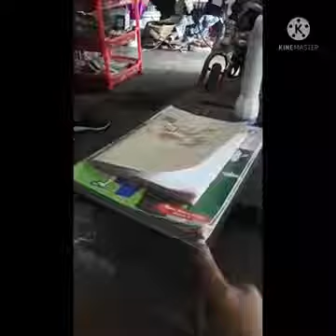Tugas Bahasa Inggris : This, that, those, these